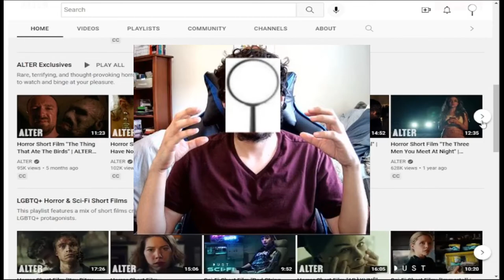ALTER: Offerings-Horror Short Review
Offerings is a horror short film by Shane Bannon and posted on Alter. This One legitimacy made me queasy and disturbed, here I'm also offering my interpretation of what the film could be an allegory for.